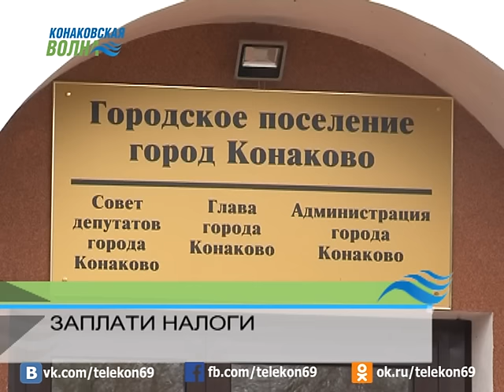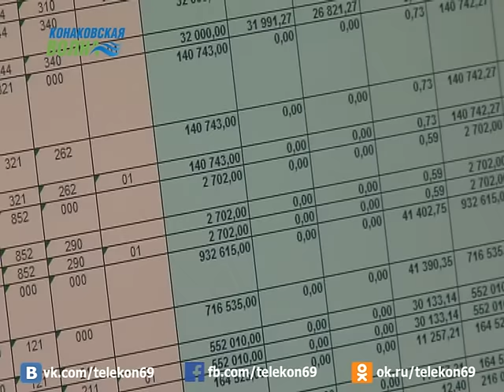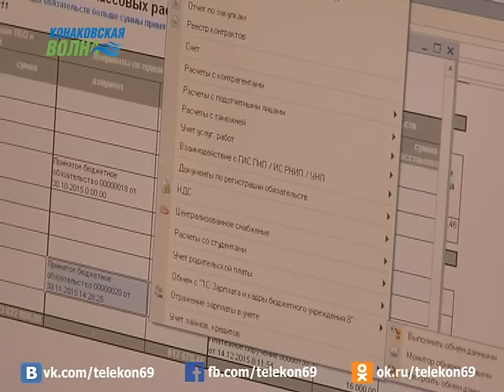Благоустройство г. Конаково и налоги. В чем же связь?